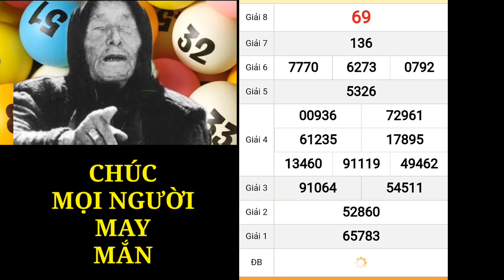Quay Thử KẾT QUẢ XỔ SỐ MIỀN TRUNG hôm nay ngày 8/7/2021: Dự Đoán xs Quảng Trị - XSMT - XSMN - XSMB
QUAY THỬ KẾT QUẢ XỔ SỐ MIỀN TRUNG HÔM NAY: xs Bình Định, xs Quảng Trị, xs Quảng Bình ngày 8/7/2021

QUAY THỬ KẾT QUẢ XỔ SỐ MIỀN TRUNG HÔM NAY - Ngày 08 tháng 07 năm 2021 - tây ninh, an giang, bình thuận

*MIỀN BẮC
Thứ 2: Xổ số kiến thiết Hà Nội ( xshn )
Thứ 3: Xổ số kiến thiết Quảng Ninh ( xsqn)
Thứ 4: Xổ số kiến thiết Bắc Ninh (xsbn)
Thứ 5: Xổ số kiến thiết Hà Nội ( xshn )
Thứ 6: Xổ số kiến thiết Hải Phòng ( xshp)
Thứ 7: Xổ số kiến thiết Nam Định (xsnd)
Chủ Nhật: Xổ số kiến thiết Thái Bình ( xstb)
*MIỀN NAM
Thứ 2: TP. HCM (xshcm), Đồng Tháp (xsdt), Cà Mau (xscm)
Thứ 3: Bến Tre (xsbt), Vũng Tàu (xsvt), Bạc Liêu (xsbl)
Thứ 4: Đồng Nai (xsdn), Cần Thơ (xsct), Sóc Trăng (xsst)
Thứ 5: Tây Ninh (xstn), An Giang (xsag), Bình Thuận (xsbth)
Thứ 6: Vĩnh Long (xsvl), Bình Dương (xsbd), Trà Vinh (xstv)
*MIỀN TRUNG
Thứ 2: Thừa T. Huế (XSTTH), Phú Yên (XSPY)
Thứ 3: Đắk Lắk (XSDLK), Quảng Nam (XSQNM)
Thứ 4: Đà Nẵng (XSDNG), Khánh Hòa (XSKH)
Thứ 5: Bình Định (XSBDI), Quảng Trị (XSQT), Quảng Bình (XSQB)
Thứ 6: Gia Lai (XSGL), Ninh Thuận (XSNT)
Thứ 7: Đà Nẵng (XSDNG), Quảng Ngãi (XSQNG), Đắk Nông (XSDNO)
Chủ Nhật: Khánh Hòa (XSKH), Kon Tum (XSKT)